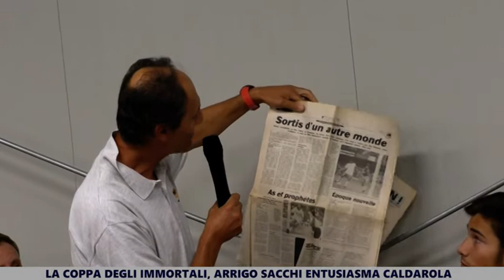Arrigo Sacchi a Caldarola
Caldarola. 13 settembre 2019. La solidarietà e l’amicizia nata dopo il sisma tra i Comuni di Fusignano e Caldarola hanno portato ieri sera ad un piacevole incontro nel piccolo borgo maceratese con Arrigo Sacchi, ex tecnico di Milan e Nazionale…